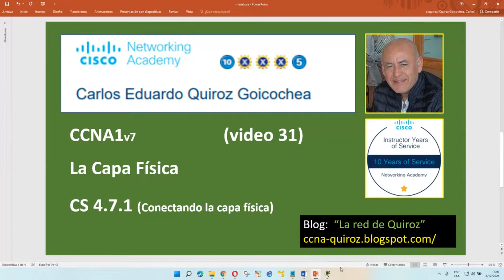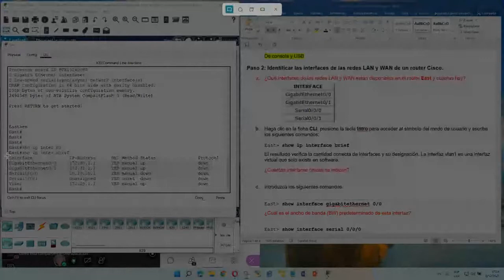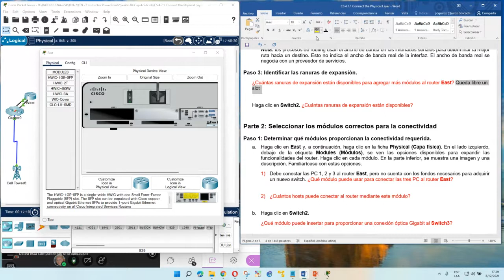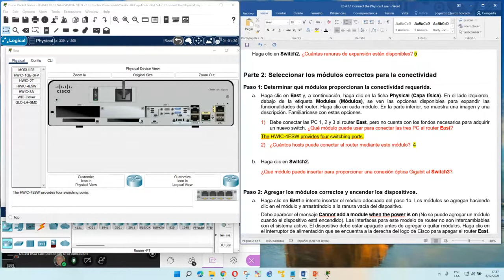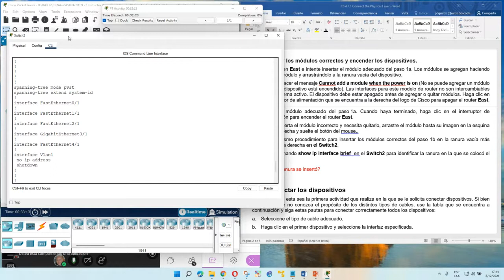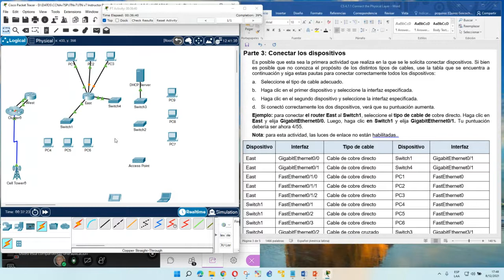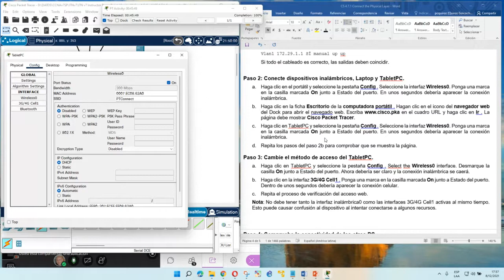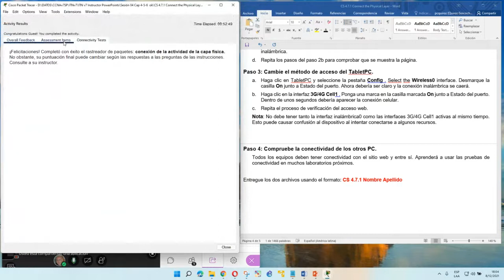Video 31 - Capa Física - CS 4.7.1 - Conectando la capa física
Conexión de dispositivos de la red, entre ellos a los dispositivos intermediarios y a los dispositivos finales.

Ing. Carlos Quiroz Goicochea

!  me incentiva a seguir subiendo videos  !
!     comparte esta información con tus    !